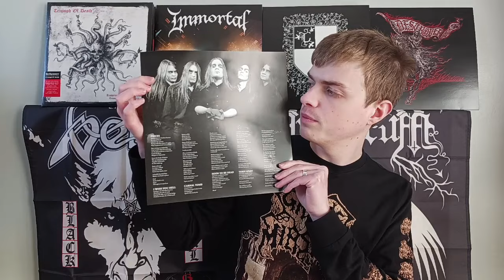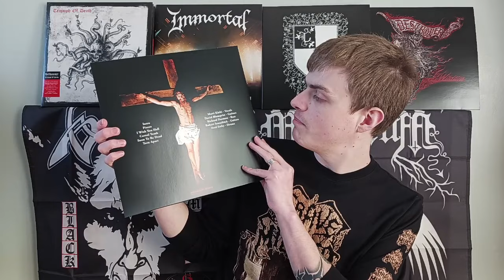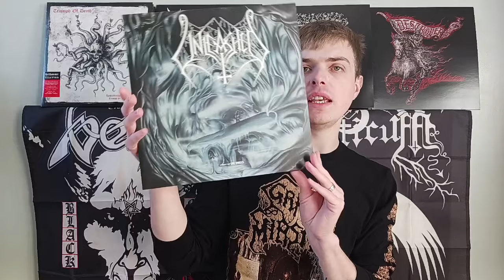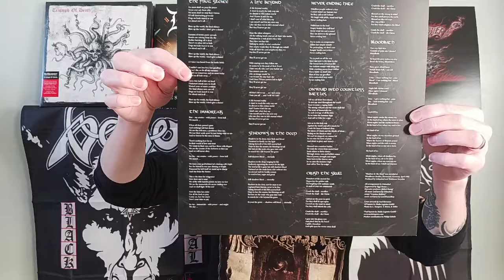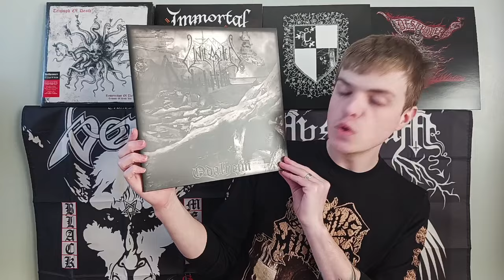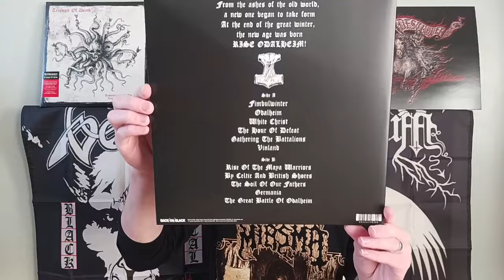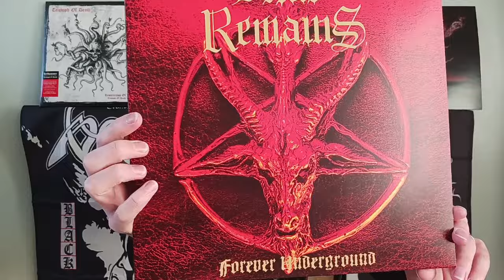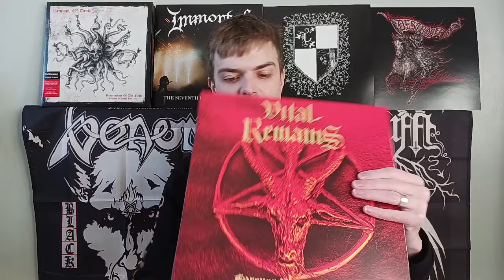Heavy Relics Ep 35; Latest Death Metal Vinyl Finds! Classic Dismember, Unleashed and Vital Remains!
Here I am showing off my latest additions to the collection, including some excellent albums from the legendary Swedish Death Metal Godfathers Dismember and Unleashed, as well as US legends Vital Remains!
Check it out, share and support!